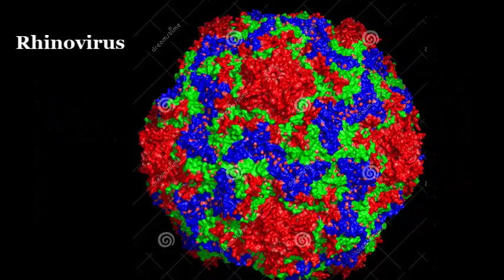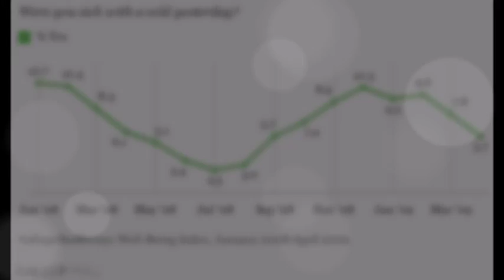Common Cold PSA